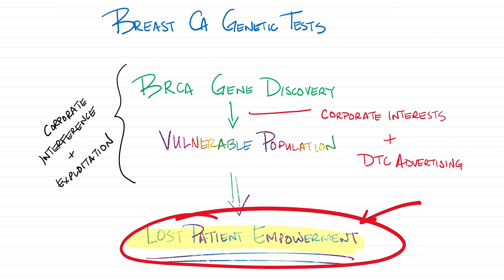Genetic Test Scams: Breast Cancer BRCA testing Exploiting Fear (Part 2)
If you haven't already, see part 1 of this mini-series on direct to consumer advertising of breast cancer genetic screening. Diagnostics like these are very powerful, but we want the power to come to the patient, not the profits.

So, if 50% get breast CA.. then 50% don’t get CA. What’s going on?

The lifestyle components appear just as large, if not larger, than the genetic component! But it’s harder to sell a lifestyle than a genetic test. It can be hard work: stress reduction, good sleep, a healthy environment without toxins, exercise, a healthy diet. And I’m not talking about fad diets here.

My patients just don’t hear that there’s more to the story. The genetics aren’t absolute! Even if the system paints in that way.

The doctors and scientists behind this research do incredible, life saving work, but see how the system is in charge of what women actually see in the media?

A small percentage of patients gain potentially valuable information from the genetic testing. But the vast majority of women are scared and anxious, rightly so, and they’re being advertised a product that can exploit that fear. The results of these tests are confusing to most women. And the message simply doesn’t emphasize the potential to change their breast cancer risk.

There’s so much women can do to take control of their breast cancer risk. And that’s motivating to my patients. It’s been life changing for my mom.

Selling genetic testing directly to patients without fully explaining the complicated statistics can have real harm. Genetic testing can be powerful, but it needs to include patient education and empowerment. It can't emphasize the genetics and downplay patient power, like a scam that runs interference. Furthermore, causing fear about genetic information may even worsen  your risk for bad outcomes

If nothing else, incredible spending on pharmaceutical advertisement has to come from someone's pockets.. probably yours and mine.

You have more power over your health than they want you to know.